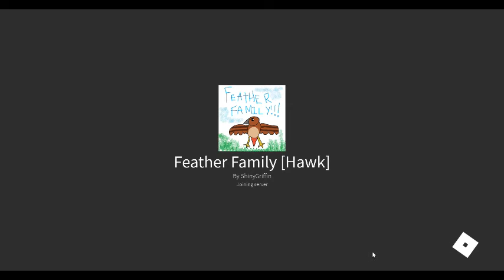Feather Family : Joining The Game For A Bit To See The April Fools Thing If There Was Or Not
I just wanted to see the April Fools Thing.